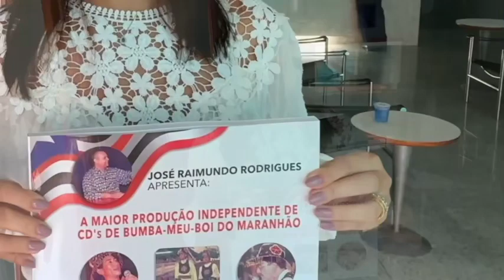NILSILENE DO LIORNE - PREFEITA DE ALTO ALEGRE